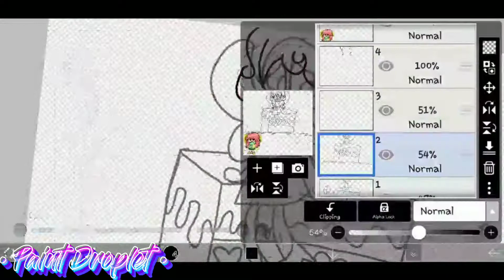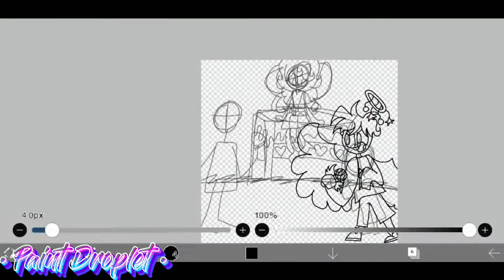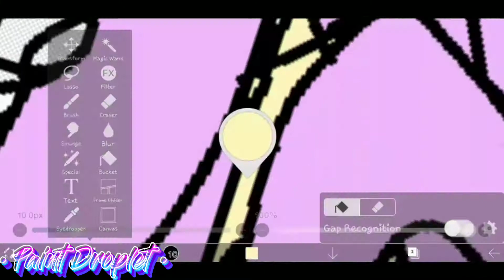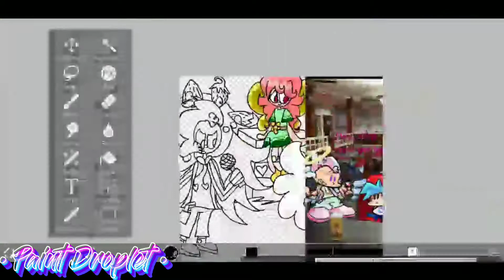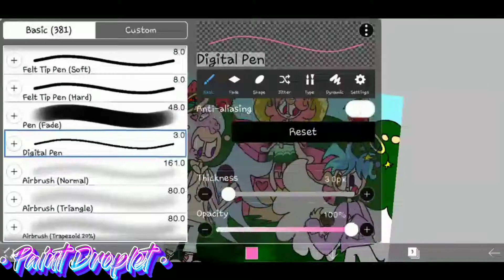FNF Dreamcore Speedpaint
So uh- I guess you could say that one day I got inspired by my friend's FNF mod and I was like "Hey why don't I make my version of Boyfriend" and then FNF Dreamcore was born. I don't know if I could turn it into a mod tho, I made sprites on mobile and I don't have my own computer so thats nice.

All FNF Dreamcore characters belong to me all original characters belong to Friday Night Funkin on Newgrounds

Deviantart: CurvyPaintbrushChild